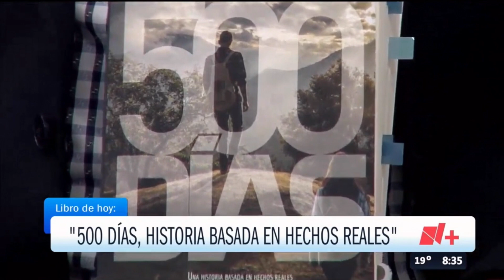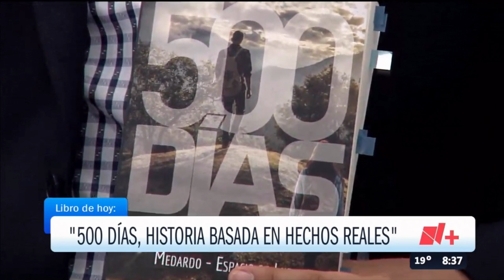500 DÍA. HISTORIA BASADA EN HECHOS REALES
"500 días" no es solo una historia sobre la lucha por la justicia, sino una reflexión sobre la capacidad humana para resistir, reinventarse y hacer el bien incluso en las peores circunstancias. Una obra que invita a la reflexión sobre el verdadero significado de la libertad, la dignidad y la lucha por justicia. Prosa envolvente y detallada donde el autor presenta una mirada cruda y realista del día a día en prisión.